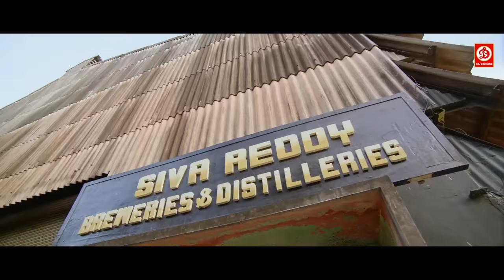अल्लू अर्जुन और ब्रह्मानंदम ने मिलके कैसे सबसे बड़ा डॉन और उसके गुंडों की वाट लगा डाली | Allu Arjun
Movie:- Main Hoon Lucky The Racer (Race Gurram)
Starcast:- Allu Arjun, Shruti Haasan, Prakash Raj, Ravi Kishan